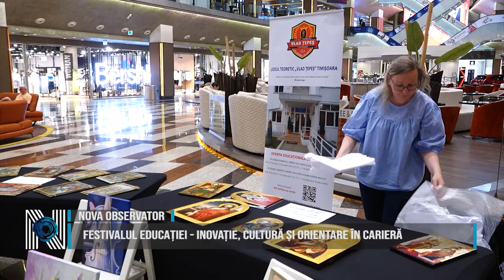Festivalul Educației - inovație, cultură și orientare în carieră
Cel mai mare centru comercial din Timișoara a găzduit „Festivalul Educației”. În cele trei zile, vizitatorii au putut explora lumea roboților și descoperi ofertele educaționale. Festivalul Educației s-a încheiat cu o expoziție de artă locală. Festivalul Educației a oferit vizitatorilor trei zile pline de inovație, cultură și orientare în carieră.